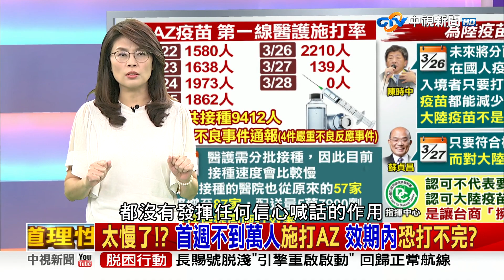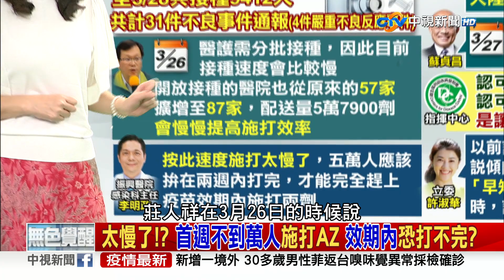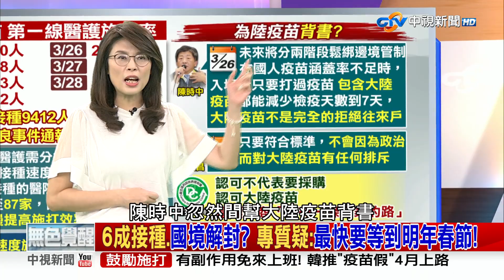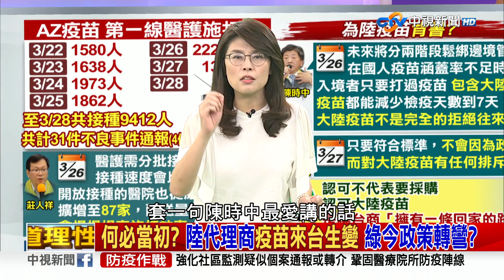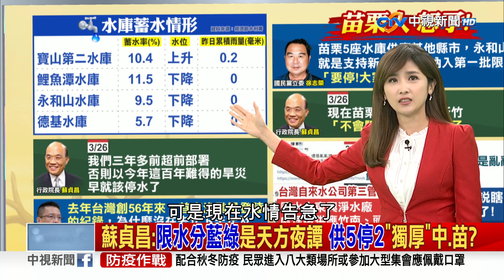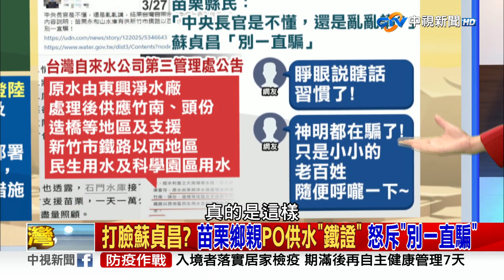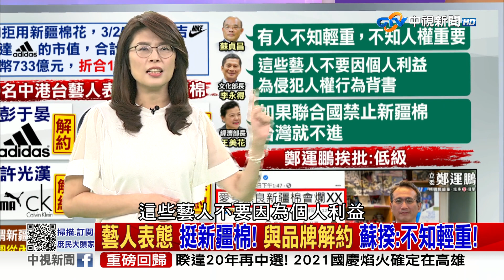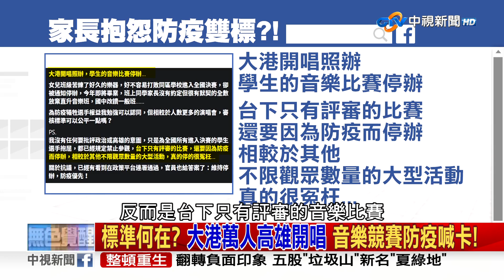《庶民大頭家》完整版 疫苗打得慢、來得更慢！拚6成接種解封 大陸疫苗也OK？20210329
【本集來賓】
1.鄭麗文　立法委員
2.費鴻泰　立法委員
3.羅智強　台北市議員
4.高嘉瑜　立法委員